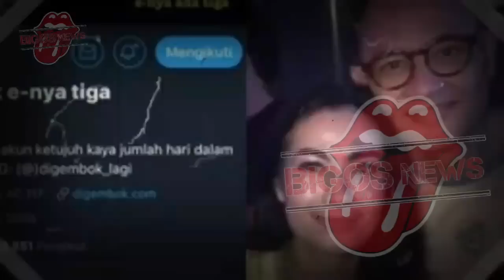DIKABARKAN MENJALIN ASMARA DG AYAH SAMBUNG, SALSHADILLA PINDAH KEYAKINAN - BERITA TERKINI